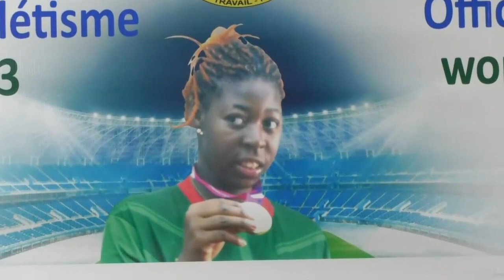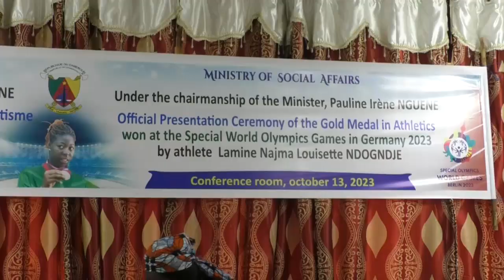Autistic Cameroonian girl wins gold medal in Special Olympic games in Berlin Germany